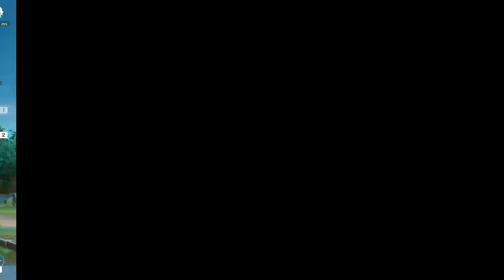[Genshin Impact] Sleeper Clear Stage 7-10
Anemo is best! I did my best to use all anemo on stages with sticks for them. :pensive: